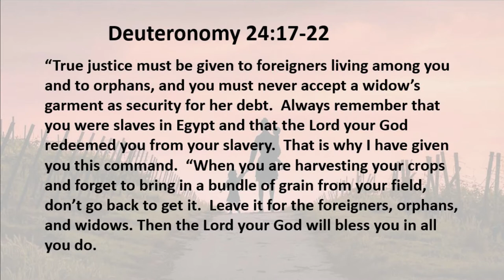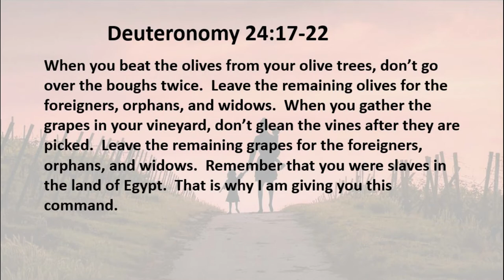1 31 20 Widows Orphans and Strangers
What greed sees